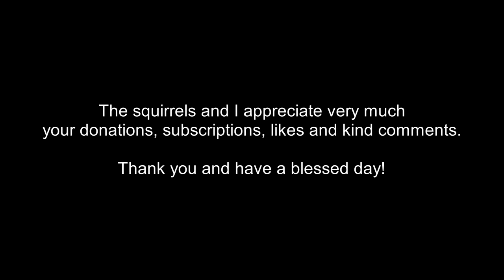Why squirrels prefer nuts in shells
What I use for my squirrels:
Nuts in shell